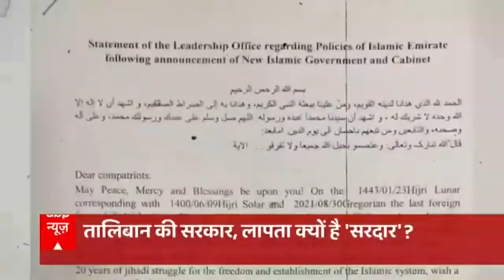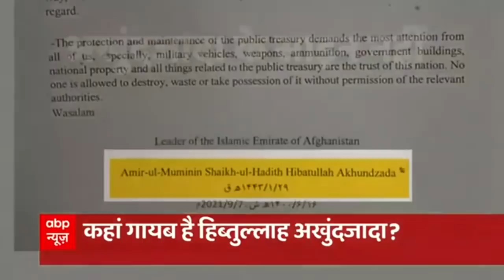Afghanistan में Taliban की सरकार, पर कहां गायब है हैबतुल्ला अखुंदजादा? | मास्टर स्ट्रोक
लंबे इंतजार के बाद अफगानिस्तान में तालिबान ने अपनी सरकार का ऐलान तो कर दिया, लेकिन कैबिनेट के चेहरों के सामने आते है, गुड तालिबान, नया तालिबान जैसी तमाम थ्योरी की हवा निकल गई, तालिबान सरकार के ऐलान से ये भी साफ हो गया कि न तो उसकी नीति बदली है न ही रीति, ये धार्मिक कट्टर लड़ाकों का वही समूह है जिसकी लगाम पाकिस्तान की बदनाम खुफिया एजेंसी ISI के हाथ में रहती है। पिछले 24 घंटे में ही तालिबान की नई सरकार औऱ ISI के कई कनेक्शन बेनकाब हो चुके हैं। लेकिन सबसे बड़ा सवाल ये सामने आया है कि तालिबान की सरकार का ऐलान होने के बाद भी उसका सुप्रीम कमांडर हिब्तुल्लाह अखुंदजादा आखिर कहां है। तालिबान बार बार ये दावा कर रहा है कि अखुंदजादा जल्द ही सामने आना वाला है, लेकिन सरकार का ऐलान होने के बाद भी उसके नाम से तालिबान ने सिर्फ एक लिखित संदेश जारी किया है। अखुंदजादा की इस मिस्ट्री के पीछे क्या है, और क्या है इसका ISI कनेक्शन?